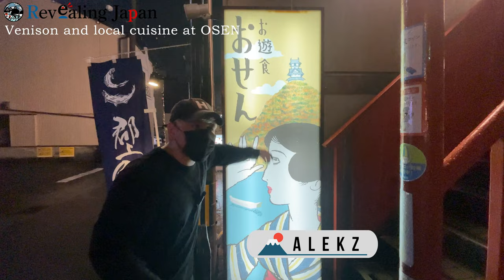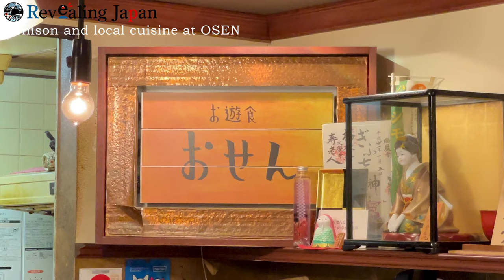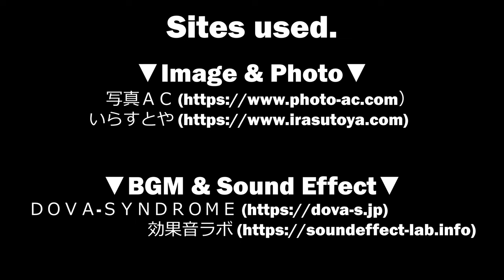Venison hot pot in Gifu Prefecture, a city of clear streams in Japan! Part1｜OSEN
■Osen
〒500-8834
30-3 Hane-cho, Gifu City, Gifu Prefecture 2F3F4F Fujiya Building

■Cast
MC: Alekz
Osen Master: Nioka Misa
Director: Hiroyuki Mitsubayashi
Adviser: Hhisashi Tada, Kikuo Kawada
Camera&Editing: Ryosuke Watanabe

■Sites sused
▼Image&Photo

■Equipment used
Camera: iPhone12pro, iPhoneXR